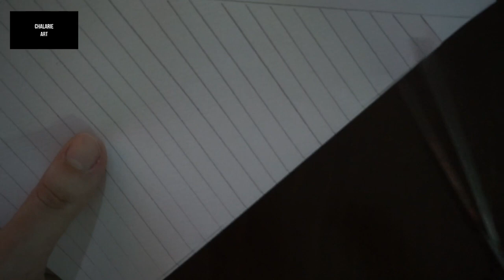⭐Top 3 Christmas DIY Ideas | DIY Craft Ideas | Step by Step | chalarieart diy christmas2023 ⭐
In this video I'll be showing you how to make a Origami r.

00:00 - Intro
00:05 - 1 Origami Snowflake
03:27 - Result Snowflake
03:36 - 2 Origami Christmas Tree
11:16 - Result Origami Christmas Tree
11:20 - 3 Christmas Card
12:58 - Result Christmas Card
13:05 - Outro (Subscribe to Chalarie Art Channel and Next Video)

Materials used in this video:
1 Origami Snowflake
- A4 Paper (color: white)
- Scissor
- Glue
- Ruler
- Pencil
- Line marker black

 2 Origami Christmas Tree
- A4 paper (color: pink and white)
- A4 cardboard paper (color: purple)
- Scissor
- Glue
- Ruler
- Pencil

3 Christmas Card
- A4 cardboard paper for the christmas card (color:pink)
- A4 cardboard paper for the christmas tree
(color: green). Sizes: 12x12,  10x10, 8x8, 6x6 and 4x4
- Ruler
- Scissor
- Pencil
- Glue

Camera equipment
- Camera standard

Thanks

Chalarie :)